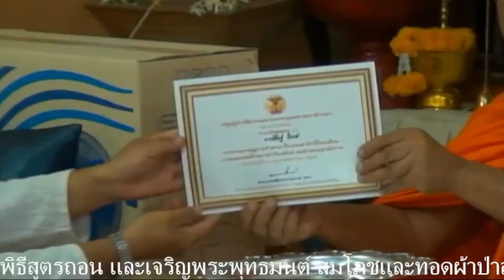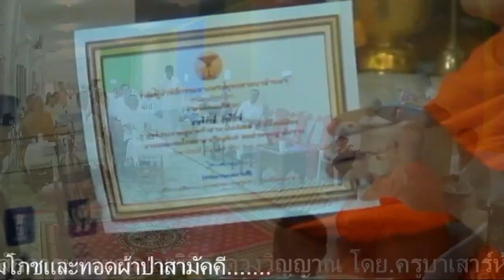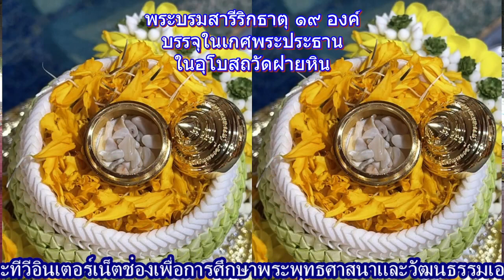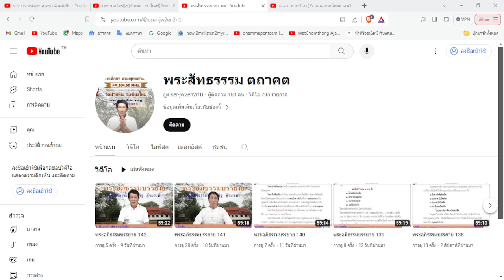ประกวดสูมาครัวตาน และ#ปั๋นปอนปี๋ใหม่เมืแ 2024/02/11/15/13/00